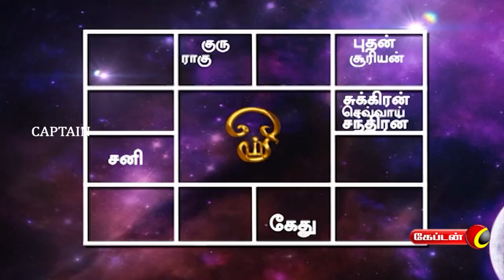22.06.2023 | தின பலன் | இன்றைய ராசி பலன் | Indraya Rasi Palan | Dina Palan - June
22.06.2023 | தின பலன் | இன்றைய ராசி பலன் | Indraya Rasi Palan | Dina Palan - June